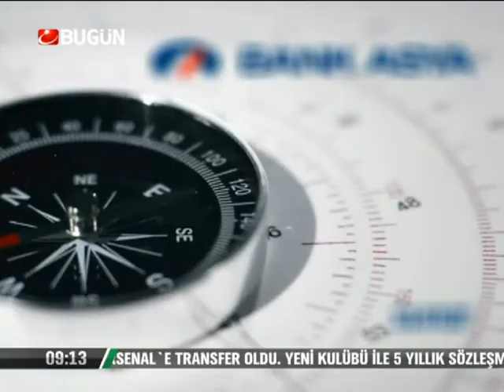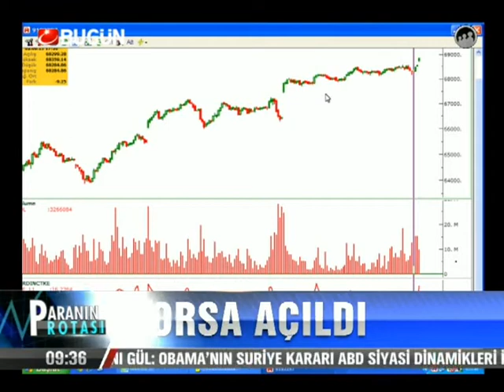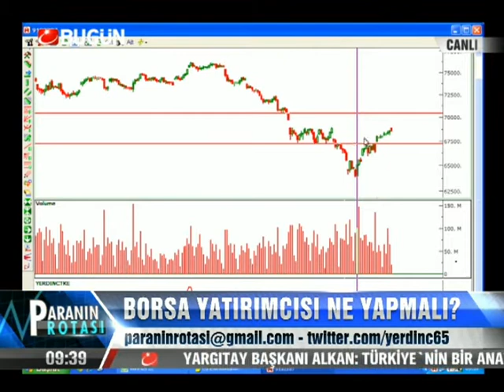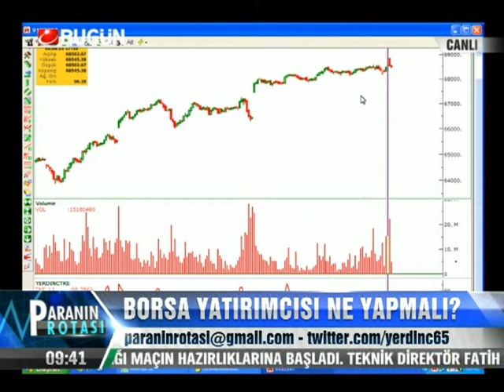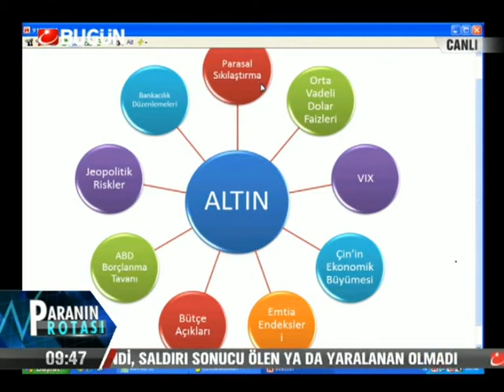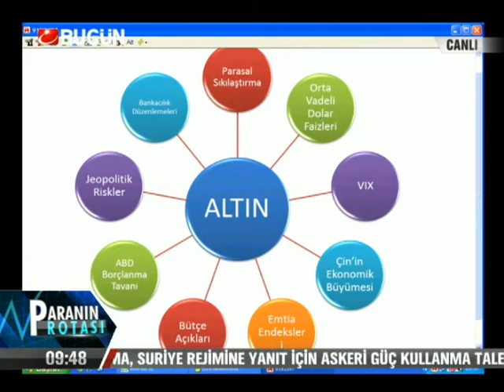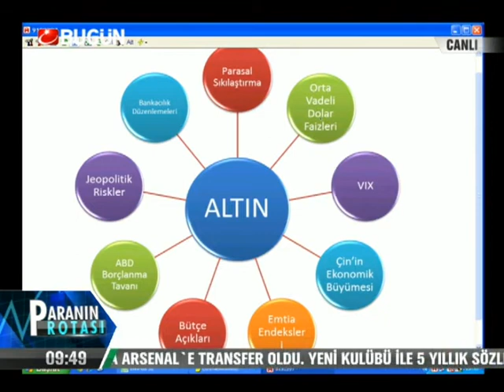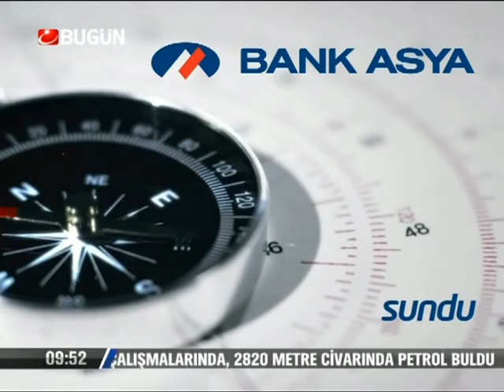03.09.2013-Salı-Paranin Rotasi-Yasar Erdinc-BugunTV-Record-Konuk-Okan Aybar